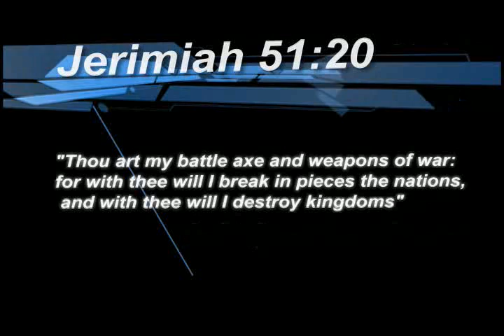Robbie Powell Reel